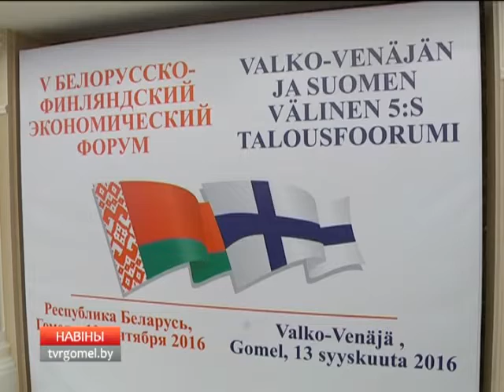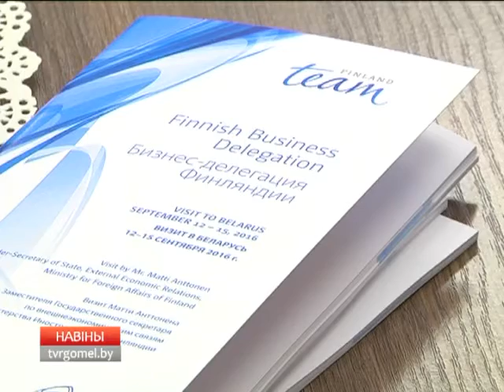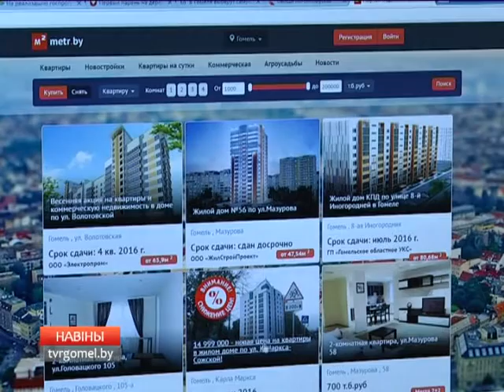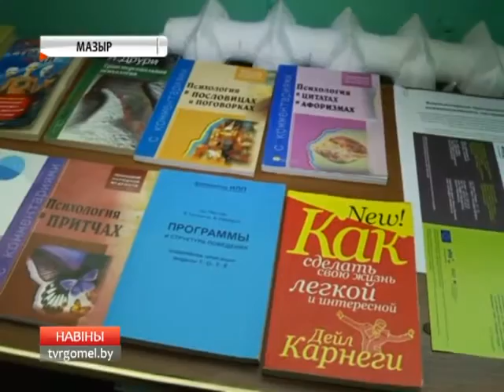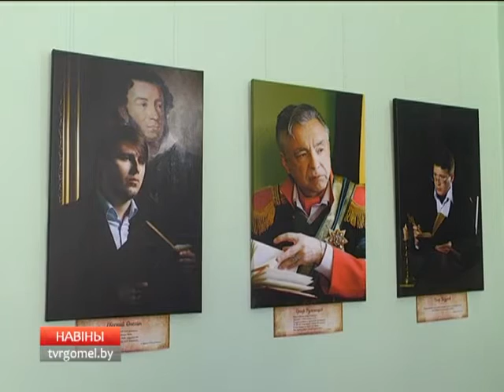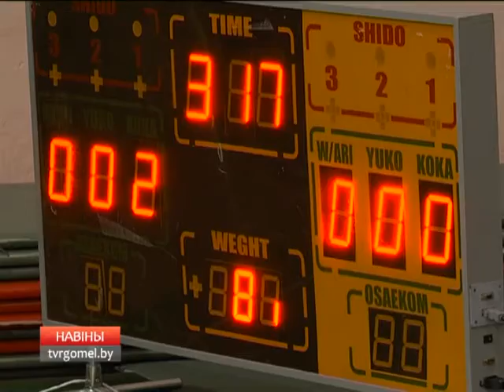13 09 2016 НОВОСТИ